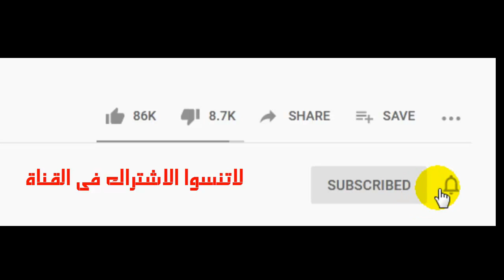موعد مباراة الجزائر وقطر القادمة فى نصف نهائى كأس العرب 2021 والقنوات الناقلة للمباراة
اهلا بكم فى هذا الفيديو سنتعرف على موعد وتوقيت مباراة الجزائر وقطر القادمة فى نصف نهائى كأس العرب والقنوات الناقلة للمباراة وتعرف ايضا على موعد مباراة قطر والجزائر فى كأس العرب 2021 فى دور نصف النهائى والقنوات المجانية الناقلة للمباراة وما هو موعد مباراة الجزائر وقطر فى نصف نهائى كأس العرب والتوقيت والقنوات الناقلة للمباراة
موعد مباراة الجزائر وقطر فى نصف نهائى كأس العرب والقنوات الناقلة